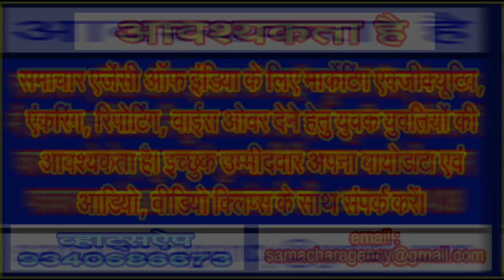बीरबल की खिचड़ी बना दिया एसबीआई ने इलेक्टोरल बॉण्ड योजना की जानकारी को!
एक ही बार में पूरी जानकारी देने से हिचक क्यों रहा एसबीआई! बिना नंबर के कैसे भुना लिए गए चुनावी बॉण्ड!
एक महीने से ज्यादा समय से भारतीय स्टेट बैंक के द्वारा इलेक्टोरल बॉण्ड योजना को लेकर भारतीय स्टेट बैंक के द्वारा जिस तरह की लुकाछिपी खेली जा रही है वह किसके इशारों पर हो रही है यह शोध का विषय ही मानी जा सकती है। कितने आश्चर्य की बात है कि शीर्ष अदालत के द्वारा एक के बाद एक स्पष्ट आदेशों को न तो भारतीय स्टेट बैंक प्रबंधन ही समझ पा रहा था और न ही भारतीय स्टेट बैंक के काबिल वकील ही उसकी शायद व्याख्या कर पा रहे थे! अब शीर्ष अदालत के द्वारा यह आदेश दिया गया है कि चुनावी बॉण्ड से जुड़ी हर जानकारी 21 मार्च तक चुनाव आयोग के तक भेजी जाए। शीर्ष अदालत ने यह निर्देश भी दिए हैं कि भारतीय स्टेट बैंक के चेयरमैन यह हलफनामा भी दायर करें कि उनके द्वारा कोई जानकारी छिपाई नहीं गई है।
विधि के जानकारों के अनुसार एक के बाद एक स्पष्ट आदेशों के बाद अब 21 मार्च तक जानकारी देने के आदेश के बाद भारतीय स्टेट बैंक के चेयरमैन को अपने पद से त्यागपत्र दे देना चाहिए था। देश के सियासी दलों को दिए जाने वाले चंदे के मामले में उद्योग संगठनों की ओर से एक अधिवक्ता ने बॉण्ड नंबर जारी करने के आदेश को रद्द करने की अर्जी लगाने की बात कहना भी अपने आप में कमाल है। अगर किसी ने किसी राजनैतिक दल को चंदा दिया है तो उसे देश की जनता को बताने में आखिर हर्ज ही क्या है!
भारतीय स्टेट बैंक के चेयरमैन के रवैए को भी नोटिस करते हुए उन्हें भी दण्डित किए जाने की मांग उठाना वक्त का तकाजा ही होगा, क्योंकि 15 फरवरी को शीर्ष अदालत के द्वारा दिए गए स्पष्ट निर्देशों के बाद बार बार माननीय न्यायालय का समय किसी ओर के द्वारा नहीं, वरन भारतीय स्टेट बैंक प्रबंधन के द्वारा ही जाया किया जा रहा है। इस मामले में माननीय न्यायालय का जितना भी वक्त बर्बाद हुआ है उसकी भरपाई भारतीय स्टेट बैंक के चेयरमैन के वेतन भत्तों से ही की जाना लाजिमी होगा।
आखिर क्या वजह है कि भारतीय स्टेट बैंक के चेयरमैन के द्वारा लोकतंत्र के साथ ही साथ भारत की उस न्याय व्यवस्था जिस पर हर भारतीय पूरा भरोसा करता है के साथ खिलवाड़ किया जा रहा है। साथ ही उन वजहों को भी खोजना चाहिए जिन वजहों के चलते भारतीय स्टेट बैंक प्रबंधन के द्वारा चुनावी बॉण्ड्स की पूरी जानकारी सार्वजनिक किए जाने से बचा जा रहा है। हालात देखकर अगर आम भारतीय को यह लगने लगे कि कहीं भारतीय स्टेट बैंक के प्रबंधन को इन चुनावी बॉण्ड्स से व्यक्तिगत लाभ हो रहा होगा अथवा प्रबंधन खुद ही चुनावों में किस्मत आजमाने का विचार कर रहा हो, तो अतिश्योक्ति नहीं होगा।
सबसे बड़ा सवाल तो आज भी अनुत्तरित ही है कि भारतीय स्टेट बैंक की एक शहर की शाखा से किसी के द्वारा चुनावी बॉण्ड खरीदे जाते हैं। यह पूरी प्रक्रिया गोपनीय रखी जाती है। दूसरे शहर में भारतीय स्टेट बैंक की शाखा में इन बॉण्ड को भुनाया जाता है, तब भारतीय स्टेट बैंक को यह कैसे पता चला कि जो बॉण्ड भुनाए जा रहे हैं वे असली हैं! जाहिर है बैंक की दोनों शाखाओं को उन बॉण्ड्स के बारे में विस्तार से जानकारी रही होगी। जब बैंक की दो शाखाओं के पास पूरी पूरी जानकारी थी अथवा है तो यह जानकारी 15 फरवरी को शीर्ष अदालत के द्वारा दिए गए निर्देशों के उपरांत चुनाव आयोग को क्यों नहीं दे दी गई! आखिर क्या वजह थी कि भारतीय स्टेट बैंक के द्वारा पहले समय चाहा गया, फिर शीर्ष अदालत के कठोर रूख के चलते एक ही दिन में आधी अधूरी जानकारी उपलब्ध करा दी गई। अब शीर्ष अदालत के द्वारा 21 मार्च तक पूरी जानकारी चुनाव आयोग को देने के संबंध में निर्देश भारतीय स्टेट बैंक को दिए हैं। आशंका यही है कि 21 मार्च के पहले भारतीय स्टेट बैंक प्रबंधन फिर से कोई नई कहानी न गढ़ ले।
देश के हर नागरिक के मन में एक ही प्रश्न कौंध रहा हो कि भारतीय स्टेट बैंक के इस तरह आत्मविश्वास के जलते लट्टू के तार किस बैटरी से जुड़े हैं कि उसे लोकतंत्र में सर्वोच्च मानी जाने वाली न्यायपालिका के निर्देशों की भी परवाह नहीं है, तो किसी को आश्चर्य नहीं होना चाहिए। भारतीय स्टेट बैंक के द्वारा जो जानकारी चुनाव आयोग को दी गई है और चुनाव आयोग के द्वारा जो जानकारी अपनी वेब साईट पर डाली गई है वह दो हिस्सों में है। दोनों ही जानकारियों का आपस में कोई सीधा संबंध नहीं है, फिर किस आधार पर मीडिया में सीना ठोंककर यह दावा किया जा रहा है कि किसके दबाव में किसके द्वारा किस राजनैतिक दल को कितना चंदा दिया गया है!
भारतीय स्टेट बैंक तो इस मामले को वस्तुनिष्ठ प्रश्न के मानिंद ले रहा है कि उसे जो जानकारी देना है देगा, जो जानकारी नहीं देना है वह उसमें टालामटोल करेगा, समय चाहेगा। आखिर क्या वजह है कि शीर्ष अदालत को एक ही मामले में बार बार निर्देश जारी करना पड़ रहा है फिर भी भारतीय स्टेट बैंक प्रबंधन इस बारे में अपना रवैया सुधारने को तैयार नहीं है। आखिर यूनिक नंबर जिसे अल्फा न्यूमेरिक नंबर कहा जाता है उस बारे में भारतीय स्टेट बैंक स्पष्ट जानकारी देने से बचना क्यों चाह रहा है। भारतीय स्टेट बैंक की साख बहुत अच्छी मानी जा सकती है। लोगों का विश्वास आज भी भारतीय स्टेट बैंक पर बरकरार है, किन्तु चुनावी बॉण्ड योजना में अदालत के आदेशों के बाद अब भारतीय स्टेट बैंक की छवि अगर प्रभावित हो रही हो तो इस बात से इंकार नहीं किया जा सकता है।
बहरहाल, इस पूरे मामले में देश की शीर्ष अदालत के द्वारा जो कुछ भी कहा जा रहा है वह वास्तव में भविष्य के लिए नज़ीर से कम नहीं होगा। इस पूरे मामले में भारतीय स्टेट बैंक के अड़ियल रवैए और जानकारियां, शीर्ष अदालत के द्वारा दिए गए निर्देश आदि सालों साल तक जनता के बीच चर्चित रहें तो किसी को आश्चर्य नहीं होना चाहिए!